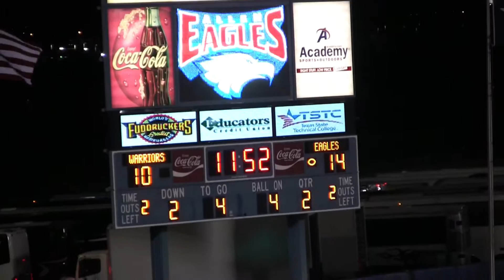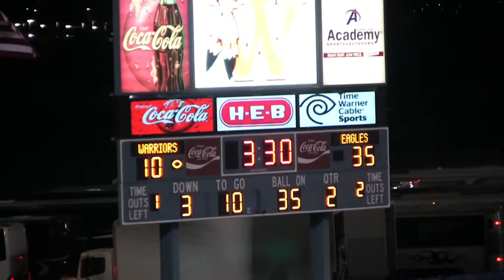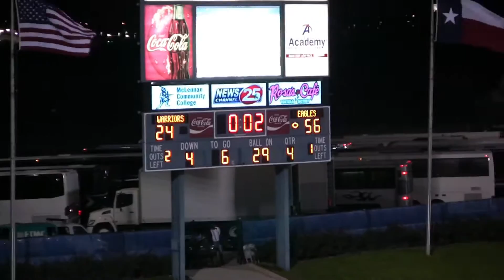2012 Allen vs Westwood Texas Football Playoffs Rnd 3 12-1-2012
Allen Eagles vs Westwood Warriors.  Round 3 of the Division I, HS PLayoffs.Allen in the white uniforms defeated Westwood 56 to 24.